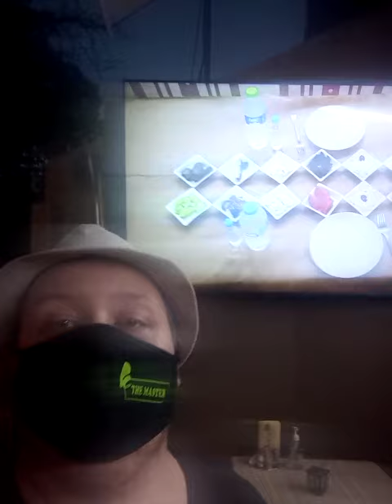όλος ο κατάλογος 2+1 δώρο..